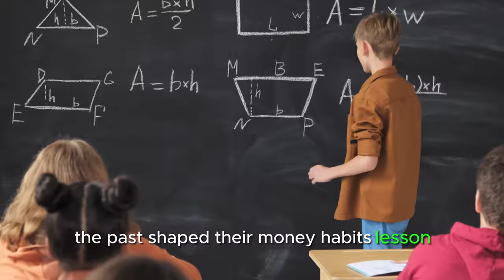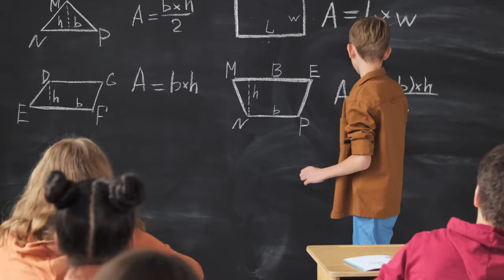Unveiling the Psychology of Money: Lessons on Wealth and Life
Explore the Psychology Behind Money and Wealth
Join us as we embark on a journey through The Psychology of Money, a book that delves into the deeper aspects of financial behavior and wealth. This isn’t just about numbers—it's about understanding how our life experiences shape our financial decisions.

Key Topics Covered:

No One’s Crazy: Discover how personal experiences, like Sarah and John’s contrasting upbringings, influence our financial habits and behaviors.
Luck & Risk: Understand how success can be influenced by luck and uncontrollable circumstances, using the example of two startup founders.
Never Enough: Learn from the story of a Wall Street banker who couldn’t stop wanting more, illustrating the importance of contentment over mere accumulation of wealth.
Confounding Compounding: See the power of compounding through the story of Alice and Bob, and why starting early with savings can yield extraordinary results.
Getting Wealthy vs. Staying Wealthy: Explore the balance between risk-taking and caution in building and maintaining wealth, compared to climbing and descending a mountain.
Share your thoughts or experiences in the comments below!

Timestamps:

00:00 Introduction: The Psychology of Money
00:13 No One’s Crazy: How Life Shapes Financial Behavior
00:42 The Role of Luck & Risk in Success
01:05 Never Enough: The Pitfall of Endless Accumulation
01:35 Confounding Compounding: The Power of Starting Early
02:00 Getting Wealthy vs. Staying Wealthy: Balancing Risk and Caution